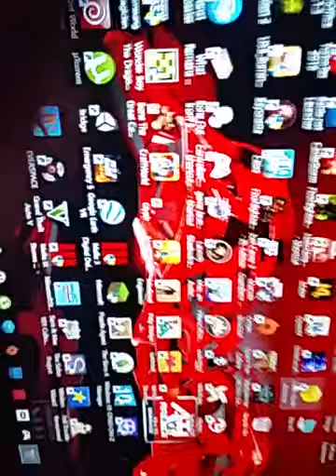Co [ooooo [ll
I love y'all keep it up